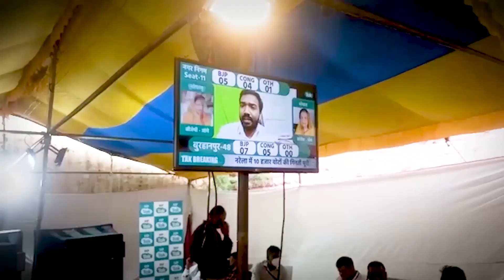चुनाव के बाद कमलनाथ का इस्तीफा क्यो मांग रहे नरोत्तम मिश्रा ?|MP Tak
राष्ट्रपति चुनाव में क्रॉस वोटिंग को लेकर मध्यप्रदेश में सियासत गर्मा गई है..बीजेपी ने राष्ट्रपति द्रौपदी मुर्मू के पक्ष में वोटिंग करने वाले विधायकों को बधाई दी है.. वहीं गृहमंत्री नरोत्तम मिश्रा ने कांग्रेस के कई विधायकों की क्रॉस वोटिंग पर कमलनाथ पर तंज कसा है..